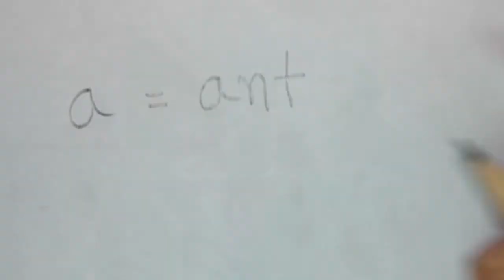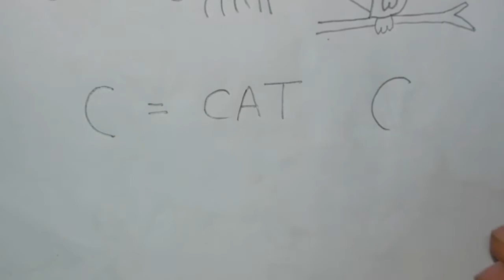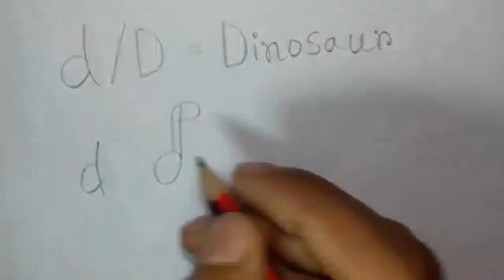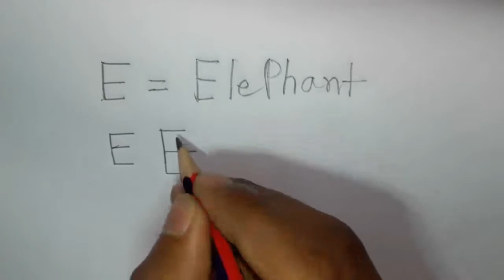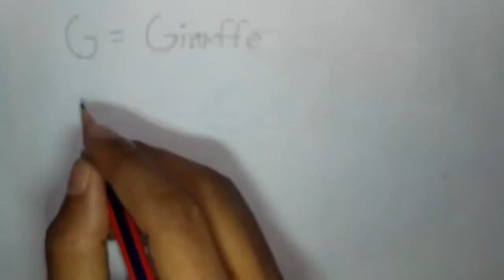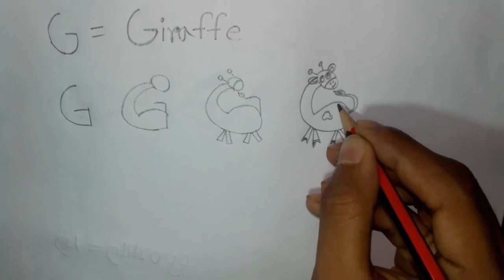How to draw from alphabet A to G step by step very easily.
In this video,how to draw from alphabet by using pencil A to G,next video will come very early. Anyone  can draw it easily.Hope you like it and help to you.If you have question,I will gladly answer to you.and thanks for watching my video.Guy's please subscribe for more new videos.If you think that my videos are going wrong way,please tell me on comments.(thank you)